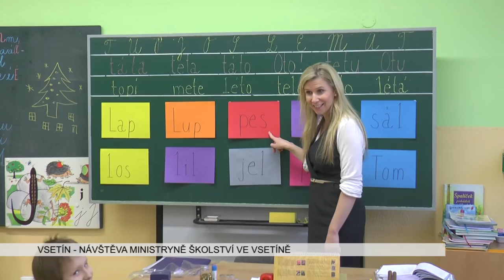VSETÍN: Návštěva ministryně školství ve Vsetíně